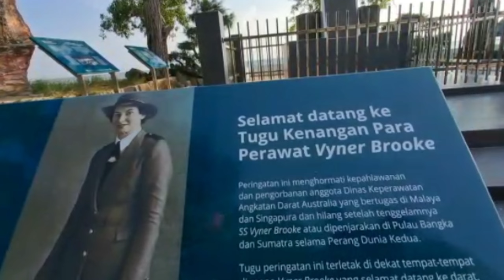"Jalan Skuy With Aylen" - VIKSI (Video Edukasi dan Promosi) Dayang 06 - Aylen Chia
Hello Felazzz✨

This is it VIKSI CHALLENGE dan beberapa informasi dari aku buat kalian semuaa... Gimana Felazzz? Are you interested?

Fyi buat Felaz semua, Memtok ini penuh dengan sejarah dan memang terkenal dengan sejarahnya and tempat tempatnya tuh merupakan Hidden Gem yang menarik banget nihhh, apa lagi mentok menjadi salah satu list tempat yang ikut serta dalam kemerdekaan Indonesia kitaaa... Wo

Soo for you Felazz, AYO KE BANGKA BARAT! I will wait for you ya! And buat kalian yang mau pantau secara online mengenai info menarik yang ada di Bangka Barat terutamanya Mentok, pantau terus Instagram aku dan tungguin terus updatean terbaru aku ya Felazz! Tentunya pake IM3 dari @separadikim3

See you Felazz in the Next update ✨🙌🏻

Special thanks for @noviaenjelf_ as my videographer ❤️